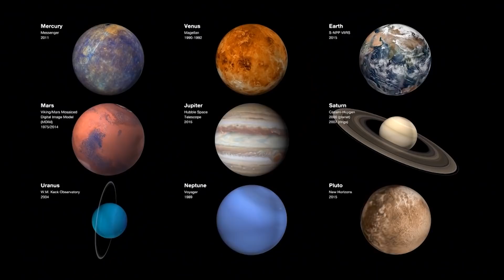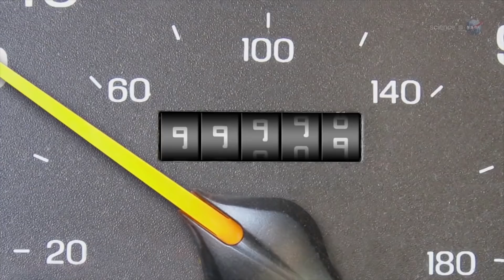¿Por qué Nibiru no ha acabado con el mundo?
Muchas predicciones han querido acabar con el mundo, como la de 1997 cuando una secta predijo que el cometa Hale-Bopp destruiría la tierra o como cuando en 2012, el calendario Maya marcaba un punto final en nuestro planeta. Ahora este 23 de septiembre, el pasado viernes, el planeta Nibiru iba a impactar con la Tierra acabando con nuestras vidas, pero el caso es que seguimos vivos.